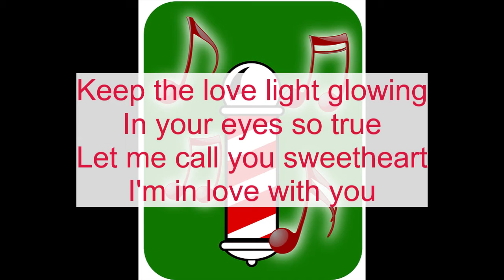Waltz Melodies of Love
Spring 2020 recording for sharing during COVID-19 Pandemic